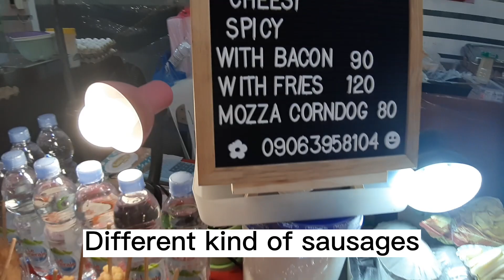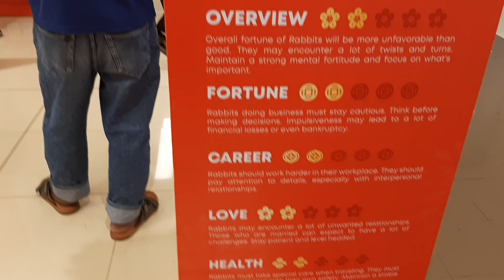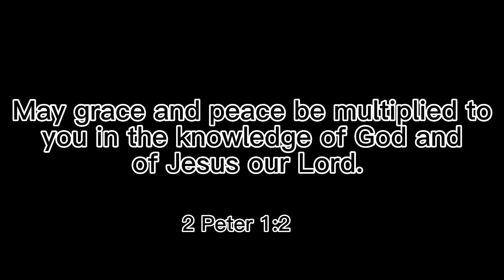KONG HEI FAT CHOI !!! ( CHINESE NEW YEAR )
Many filipinos celebrate chinese new year to honor our Filipino- Chinese community. Hope this year will bring more luck and prosperity to all chinese